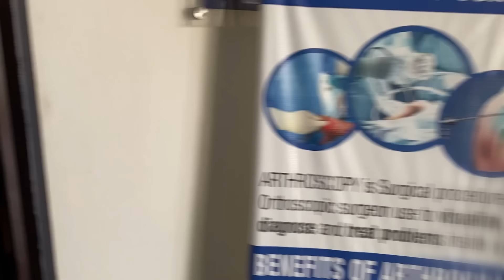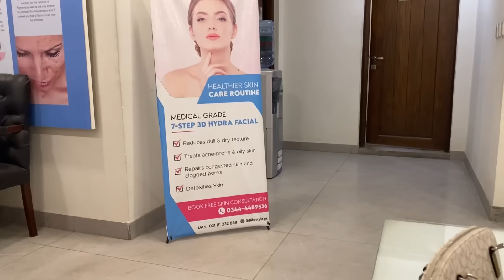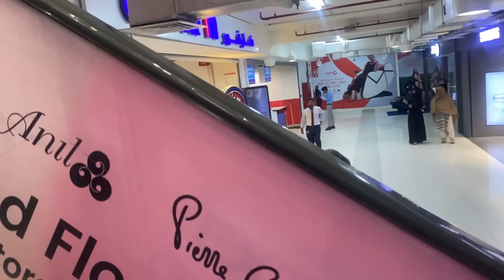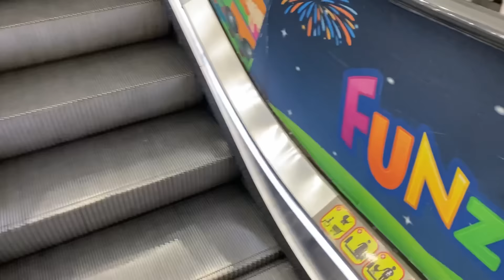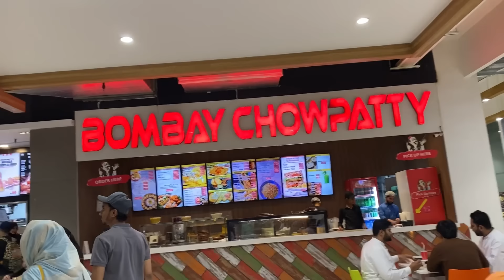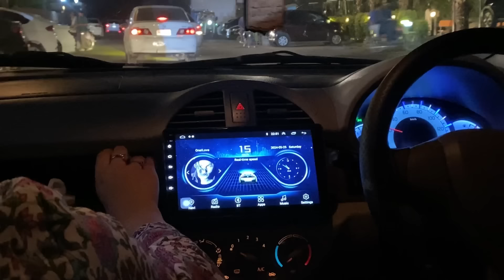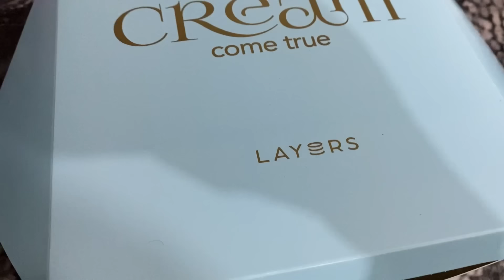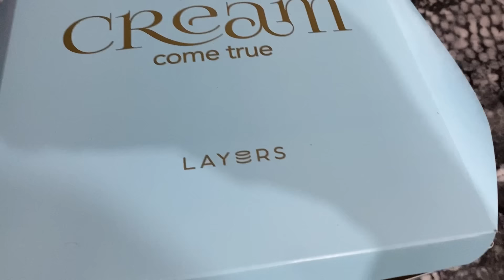Safer Kha Ka/شاپنگ Ki/Proud Kisko Howa/@PulwashaCooksofficial NaمجھےKia Kha/Abu GگھرRonaq/Gift ملے